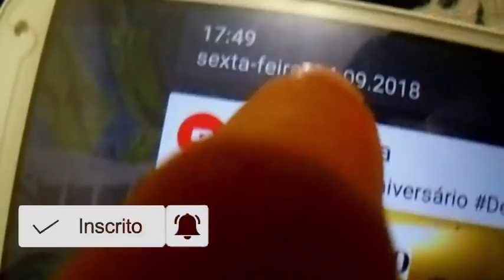MUDANÇAS DE PLANO